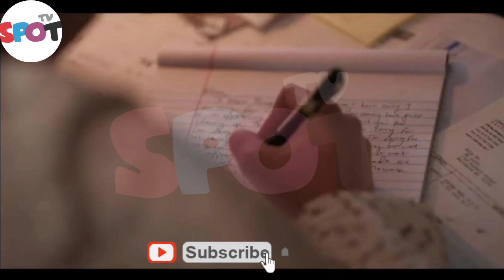The L Word Generation Q 3x08 || The L Word Generation Season 3 Episode 8 Ending Scene 2